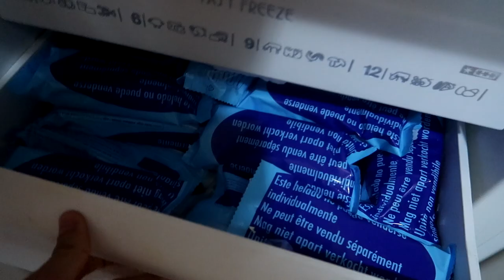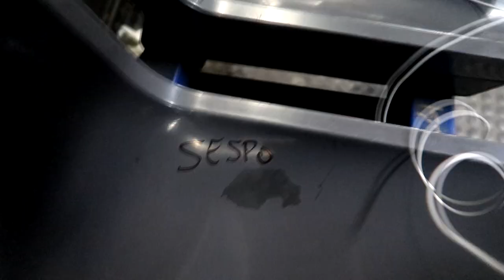MANGIO PER 24 ORE SOLO GELATO!!!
Siamo tornati con una nuova challenge del cibo delle 24ore.

Se vuoi solo insultare senza dar critiche costruttive tranquillo non verrai calcolato! Rimani nella tua ignoranza cucciolo.

•SHALLA CUCCIOLI•

Musical.ly: sespo1999 (Edoardo Esposito)